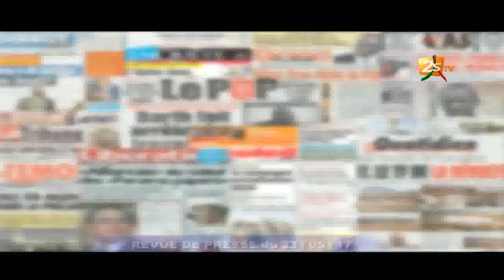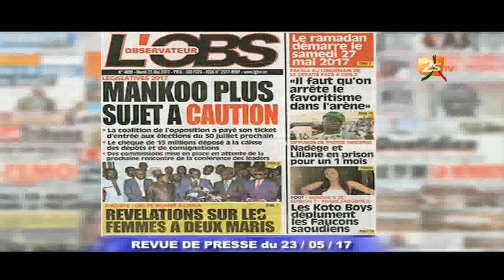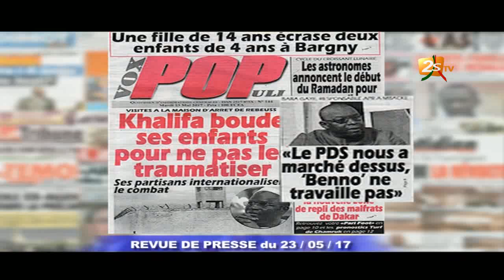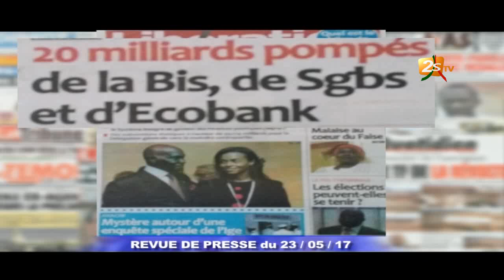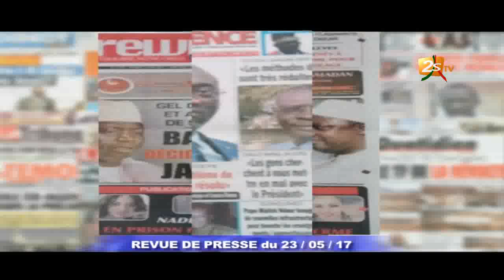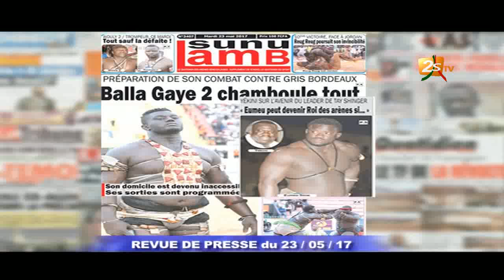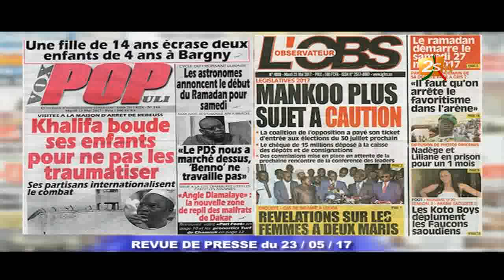REVUE DE PRESSE DU 23 MAI 2017